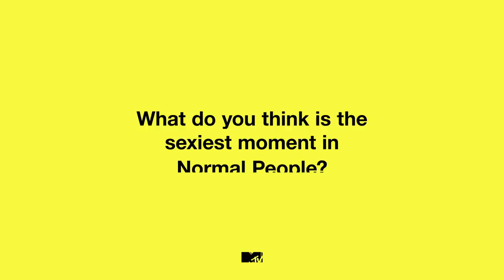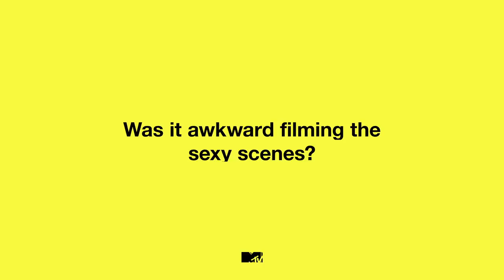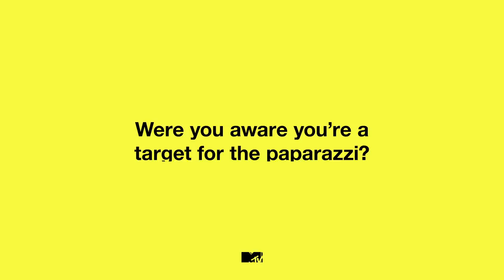Stars Of Normal People Talk Sexiest Moments, Connell’s Chain & Modesty Pouches | MTV Movies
Paul Mescal & Daisy Edgar-Jones on life in the media, filming awkward intimate moments, what’s next for season 2 of Normal People and confirm Connell’s chain is from Argos!